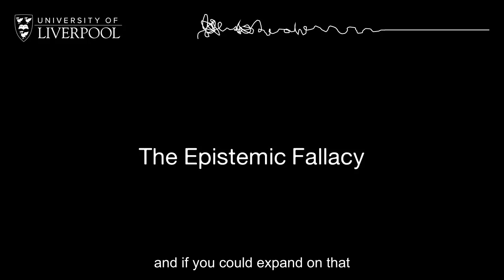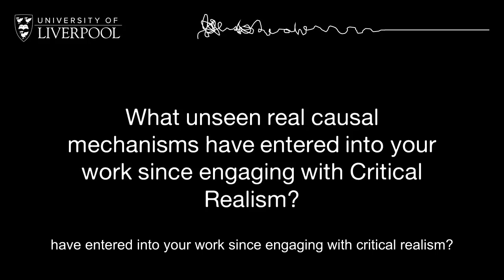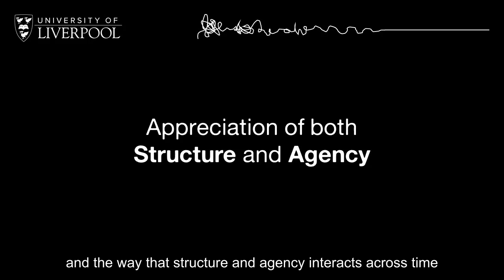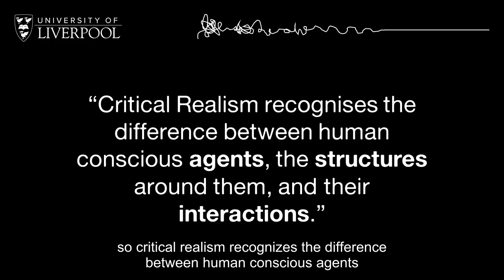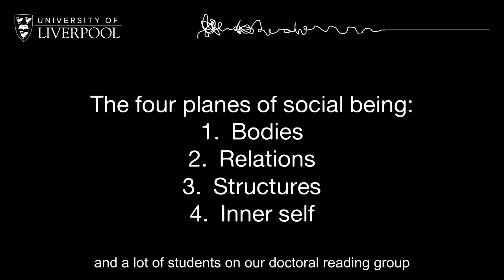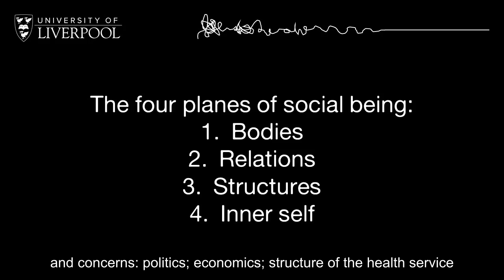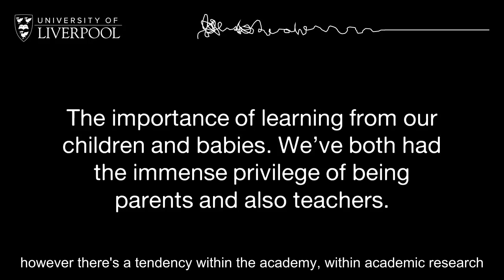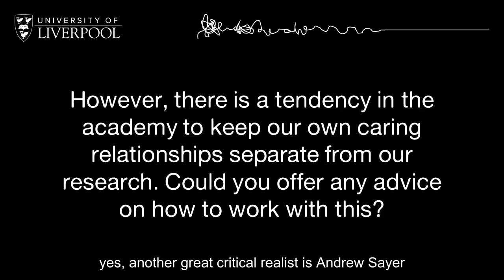Critical Realism and Childhood (with Rob Faure Walker and Priscilla Alderson)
Springing from the introduction to critical realism as a theoretical framework, Priscilla Alderson and Rob Faure Walker discuss its applicability to studies on childhood, some conceptual clarifications required to better understand the frameworks for doing critical realist research, and examples applied to issues of childhood which clarify how the method can be put into practice. Among the issues addressed are the following:

The Epistemic Fallacy, and the dangers of not recognising the difference between epistemological and ontological analyses of childhood.
The study and focus on real causal mechanisms which enable finding underlying realities that frame our social world, and how we interpret it.
An analysis of the role that structures and human agency play in our studies of childhood.
An analysis of the four planes of social being (bodies, relations, structures, and the inner self), and how they aid in how we should analyse and organise information when doing childhood research.
The potential value of reaping from our experiences as parents, teachers, and children in order to do childhood research.

Faure Walker, R. and Alderson, P. (2022). Critical Realism and Childhood. In N. Brando, D. Lawson and H. Stalford (eds.) Children in Theory: Theoretical Methods and Approaches to the Study of Childhood.  Online Masterclass Series. University of Liverpool.